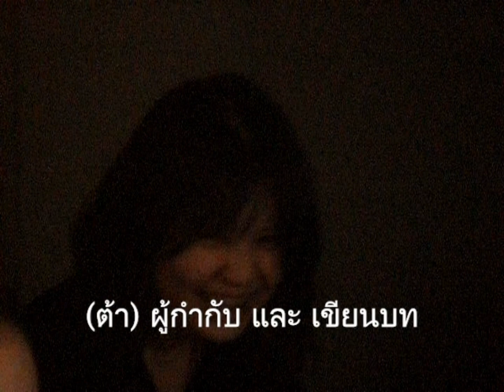5-6-7-0-9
เบื้องหลัง MV unofficial - Telephone Number